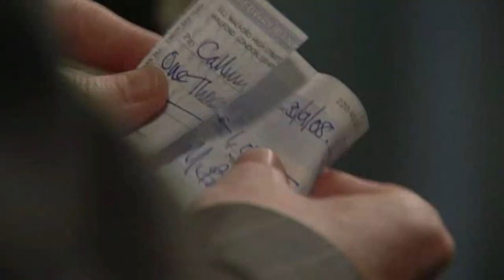Branning Scenes (30th September 2008)